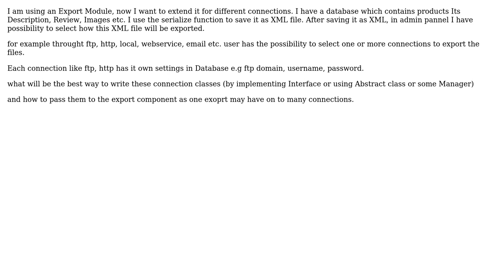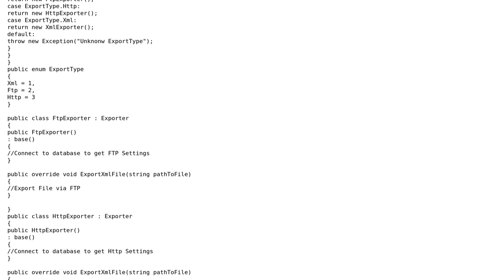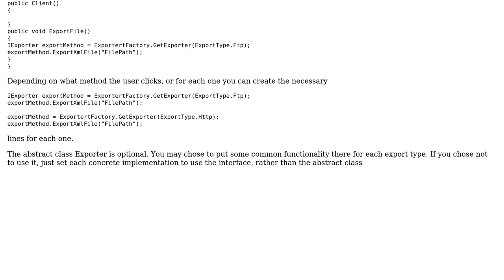Design pattern advice required for sending xml files to different destinations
Software Engineering: Design pattern advice required for sending xml files to different destinations

With thanks & praise to God, and with thanks to the many people who have made this project possible! You are responsible for your own actions.